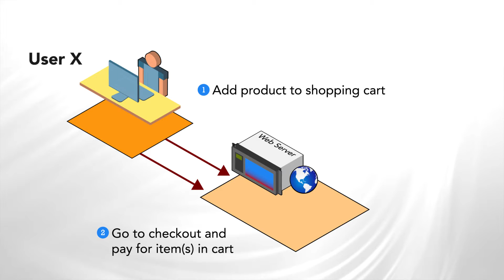Animation - S11T1A2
For Display Only